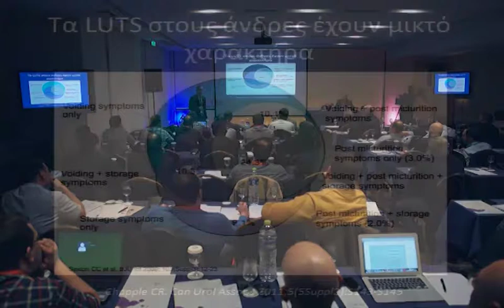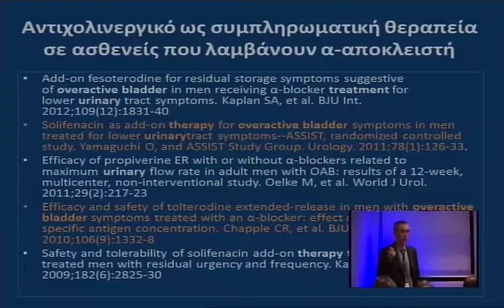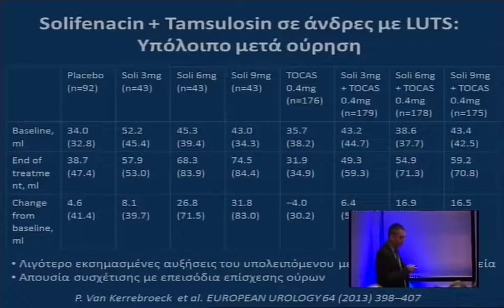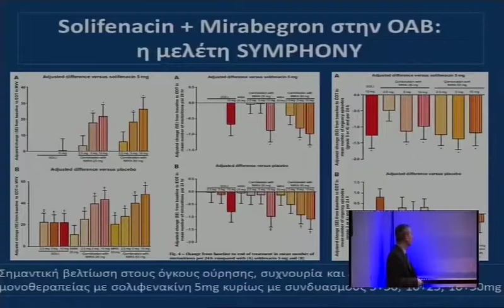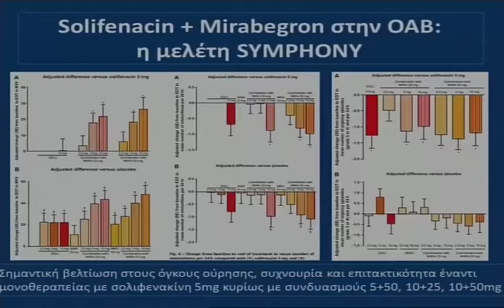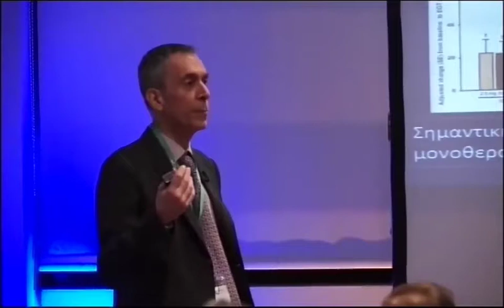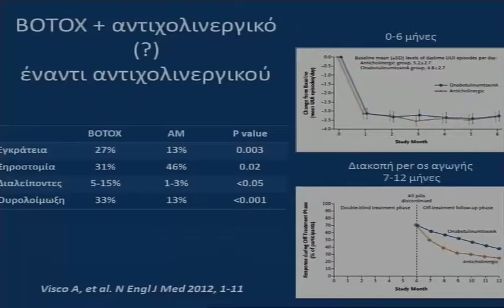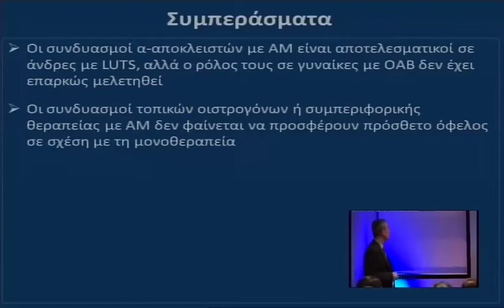005 20032014 Apostolidis 1